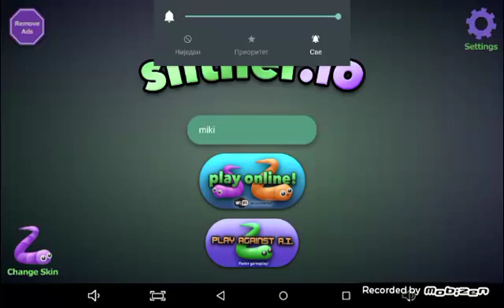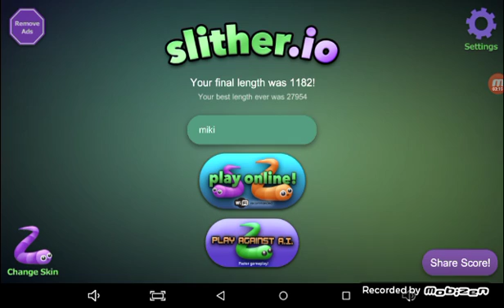Nesnimam vise na kanalu